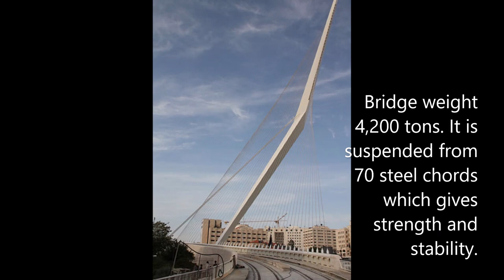suspension bridge of Jerusalem|ஜெருசலேமின் தொங்கும் பாலம்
suspension  bridge of jerusalem by renowned architect santiago calatrava.  Bridge consist of single pylon with 70 steel chords supporting the bridge.